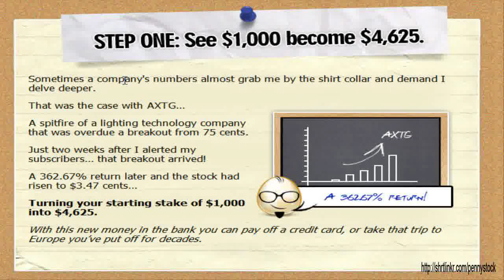trade penny stocks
Check It Out a bit more regarding the most effective selling course about the web .